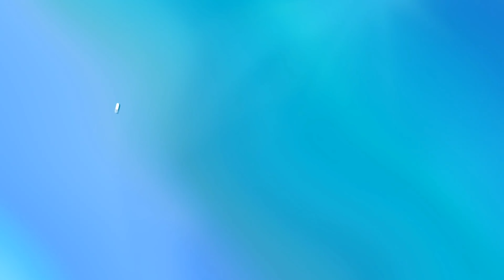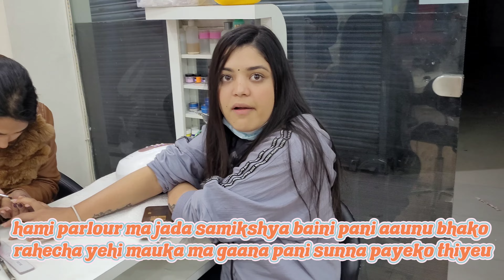|| bunu ra jwai saheb sanga mitho pal || Mr limbu first time parlour ma ||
hello namaste yahaharu sabaima.
aajako video bisesh garera bunu sangako
mitho pal lai samjhana swarup Ali ali bhaye pani sametera upload gareko chu.aasha cha video herera enjoy garnu hunecha dhanyawad 🙏